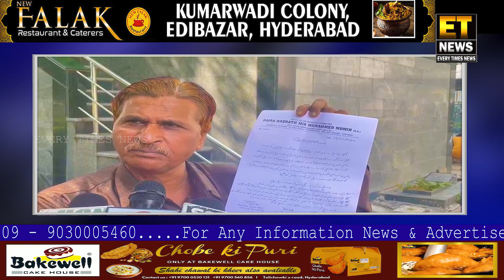Choroun Ne Chori Karne Ki Koshish Ki....Daira Meer Moin Dargah Me..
FOR DETAILS:-
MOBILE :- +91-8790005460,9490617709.